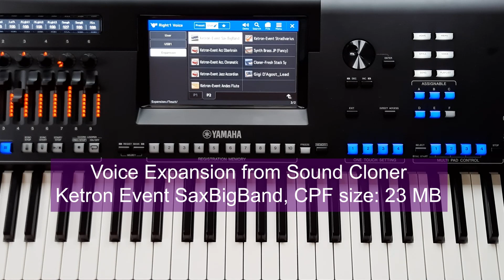Yamaha Genos 2 Brass vs Sound Cloner Ketorn Event SaxBigBand. Voice expansion for Genos and PSR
Voice Ecpansion from Sound Cloner Ketorn Event SaxBigBand is on a Yamaha Genos 2.